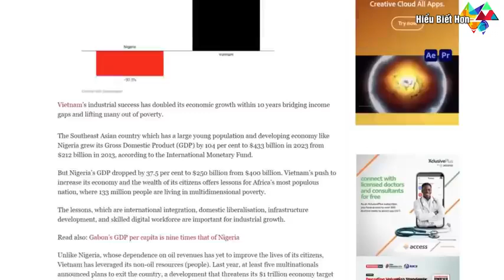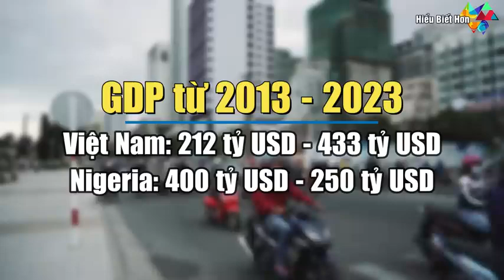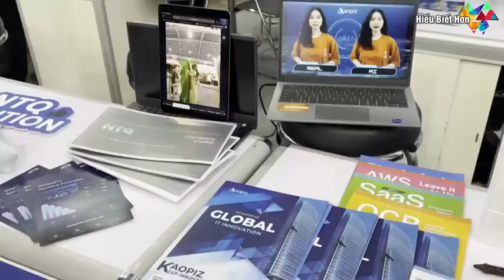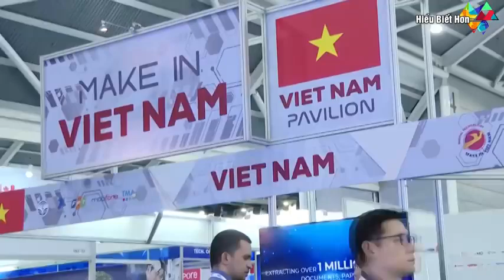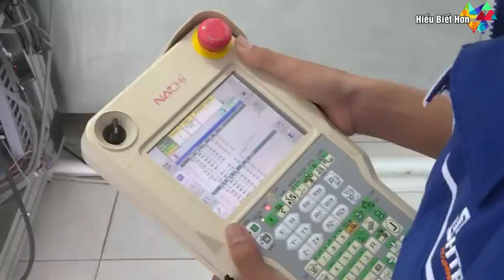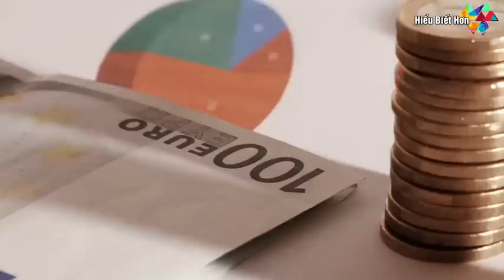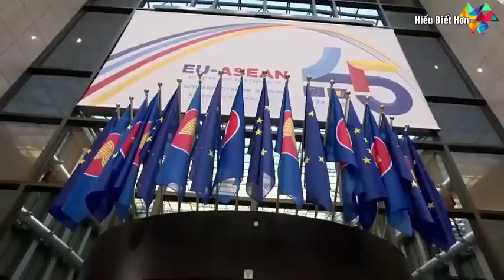Nigeria ngưỡng mộ phép màu kinh tế của Việt Nam